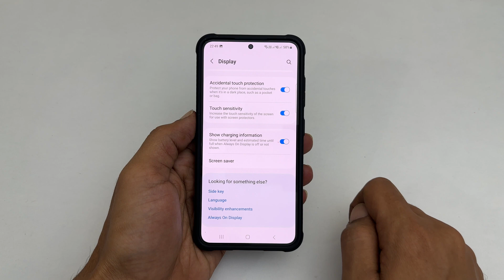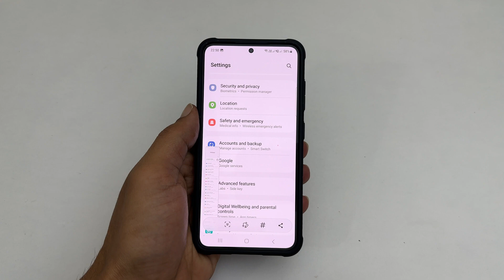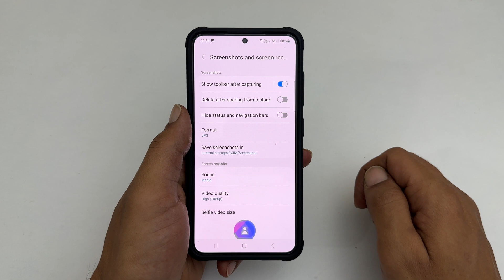Samsung Galaxy S23/S23 Plus: How to Screenshot- 3 Ways plus Long Screenshot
Video on 3 ways to take screenshot on Samsung S23. The methods covered in this video are, Edge Panel method, Palm Swipe to capture, Two Button Combination method and Long or Scroll Screenshot.